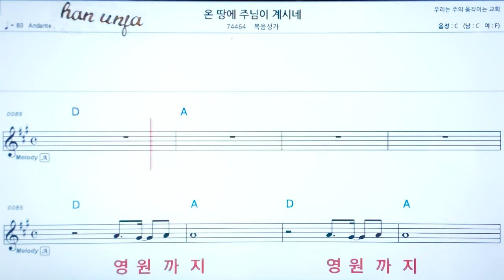💖온 땅에 주님이 계시네/ 복음성가✌ 악보, 코드, ,,Karaoke*카라오케 반주